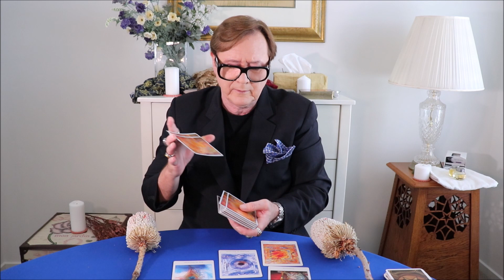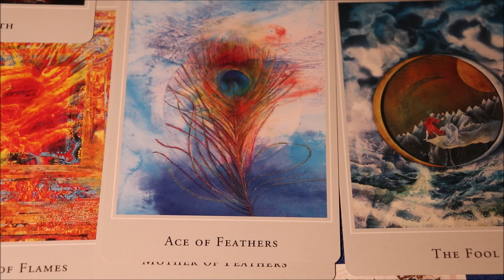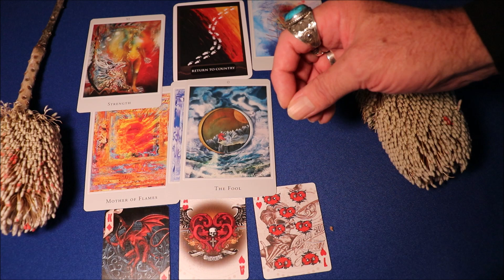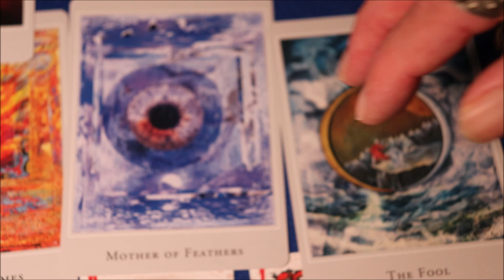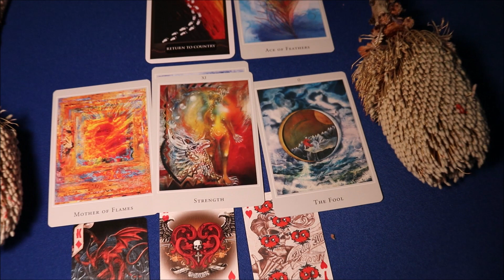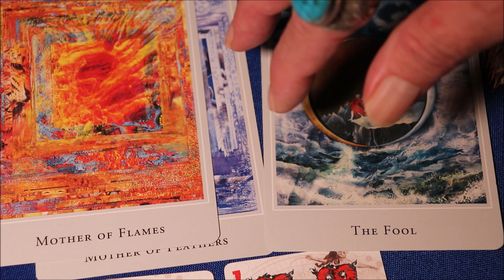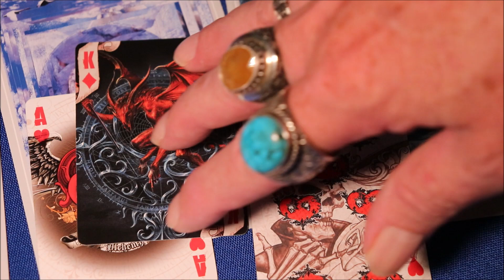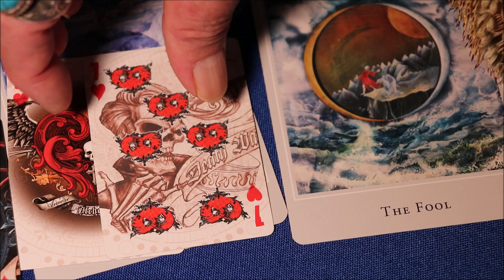CANCER FEBRUARY 2020 * You Are Awakening ! Wishes Coming True ! Big Transformation.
Great Things in Store For You. The Cancer February 2020 reading that sets out what You NEED TO KNOW.

READING: One hour reading USD 129

This exciting reading and forecast is for CANCER for February 2020. Find Out What Is Happening.
The reading uses tarot cards, sacred inspiration playing cards, and indigenous spirit cards. It makes use of astrology, numerology, and clairvoyant inspiration.
This is like a Cancer February 2020 horoscope but better.
Cancer reading February 2020.
Cancer February 2020
Cancer February
Cancer reading February :
Here we have spiritual mystic Nigel Saint James deliver a unique and expert reading which is a blend of Astrology and Tarot. We step into the divine waters and commune with my angels and spirit guides
It is like a horoscope, only it relies on psychic and intuitive talent, a clairvoyant gift if you like, and access to my angels and spirit guides.
The particular meaning of the numerology of the tarot card is also considered.
The reading for you also contains a blend of esoteric and mystical meanings of the spiritual energies which surround you at this time.
Many people report that when they view this video that they have an autonomous sensory meridian response. This is abbreviated to ASMR.